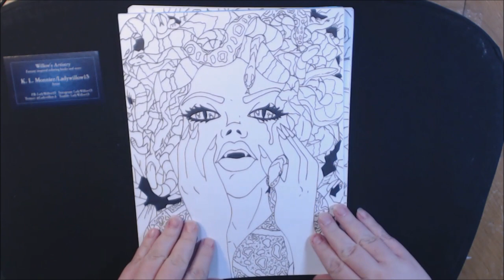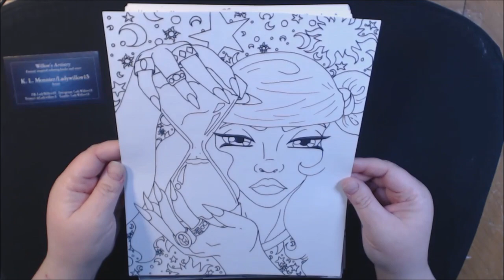coloring book 15